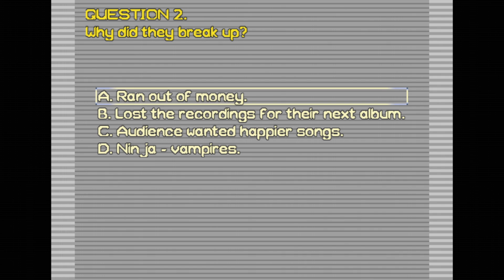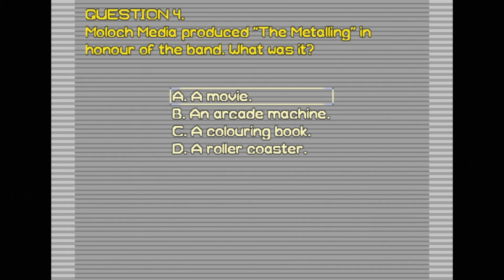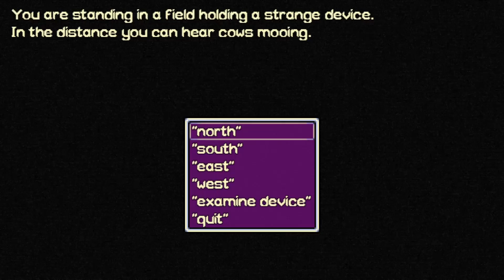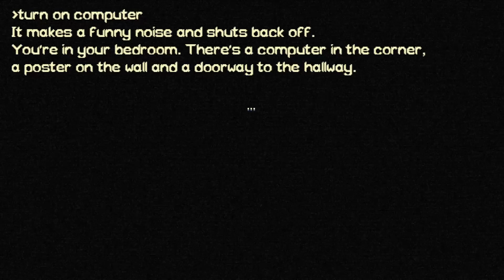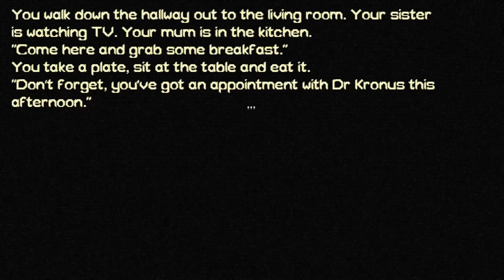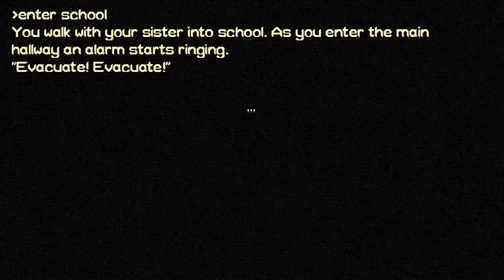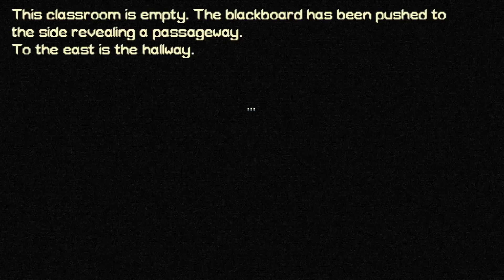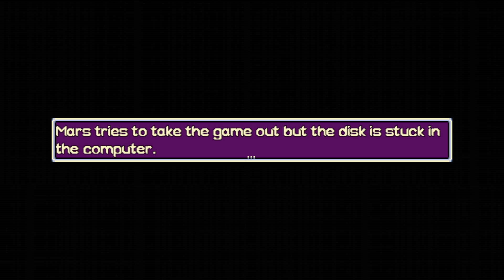Mars Underground PL #3 | Czemu oni wszyscy... STOJĄ? :o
Mars Underground gameplay PL // Mars Underground po polsku

Czołem ludziska!
Zapraszam na serię z Mars Underground, w której Mars, główny bohater, zaczyna pierwszy dzień nowej szkoły. Problem w tym, że każdy dzień jest dla niego tym samym dniem. Mars widuje się z psychiatrą, który każe brać mu podejrzane tabletki. Jaką tajemnicę skrywa ten świat? Dlaczego kończy się apokalipsą? Czy znajdziemy wszystkie 15 zakończeń?

Albo zostań Patronem!

Zapętlona pjona za wszelki feedback - szery, lajki, suby i hejty!